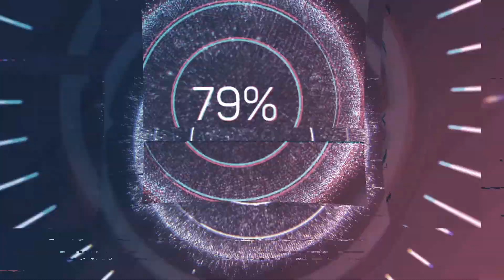12 : Chapter 4 Open Skies - Silver Six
RELEASE DATE: 6 Nov, 2017 | DEVELOPER: Ghost Games | PUBLISHER: Electronic Arts

CHAPTER 4 - OPEN SKIES
Exiled once again by The House due to the Fortune Valley Police Department, Tyler and Sean continue their quest to gain allies against The House: The Silver Six, Noise Bomb, and Free Ember Militia, while Jess, now inside The House, continues her intel gathering on The House's operations.

THE SILVER SIX
The Silver Six is led by "Gallo" Rivera, a local that grew up with Tyler Morgan in The Barrio, Silver Rock before they parted ways as Gallo fell into a life of crime.

Craft unique rides with deeper performance and visual customization than ever before. Push them to the limit when you narrowly escape the heat in epic cop battles. From insane heist missions to devastating car battles to jaw-dropping set piece moments, Need for Speed Payback delivers an edge-of-your-seat, adrenaline-fueled action-driving fantasy.